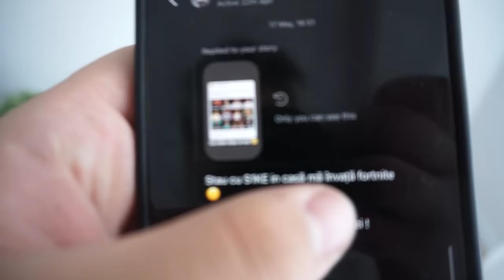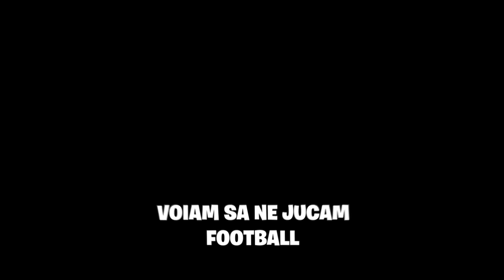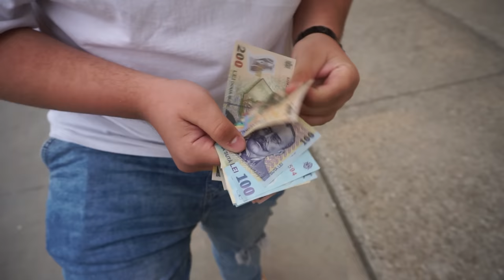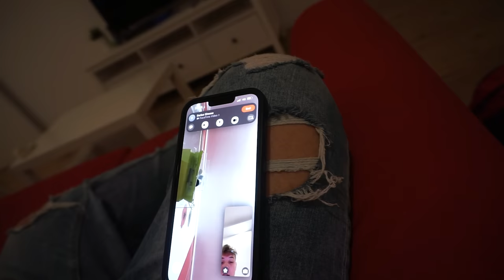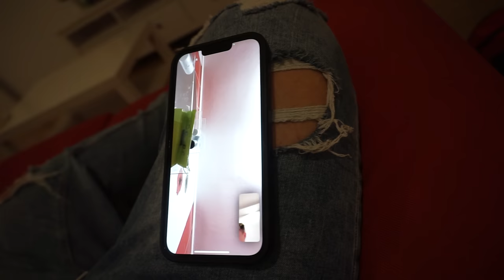CE CADOU I-AM DAT MIRIANEI?!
Ce cadou i-am facut Mirianei?
Daca va plac vlogurile de genu vreau minim 10.000 LIKE-URI si fac DAILY!